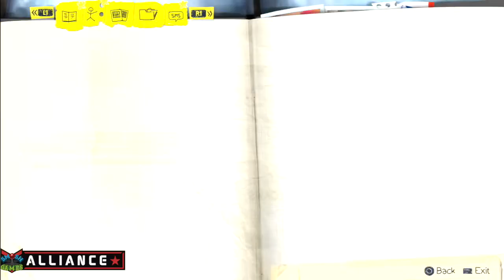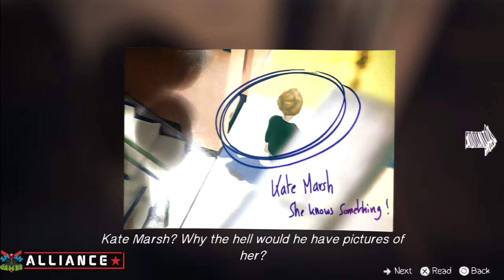Life is Strange pt 5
Life is Strange part 5!! enjoy XD
song is Santa Monica Dream by Angus & Julia Stone. i put this for stupid copyright. even tho its in a game and have no control over the music -_-